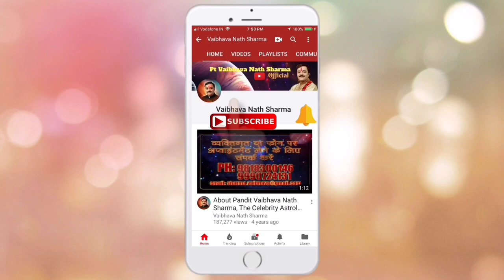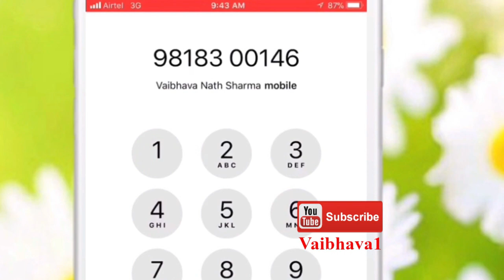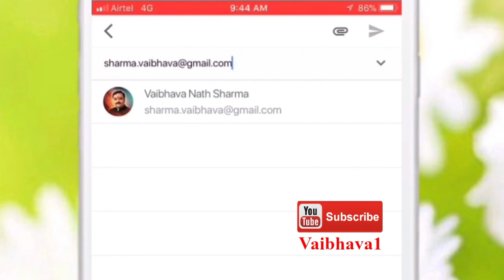भाग्यशाली बनने के 10 सरल, करिश्माई उपाय | Bhagyashali Banne Ke Karishmai Upay | Vaibhava Nath Sharma